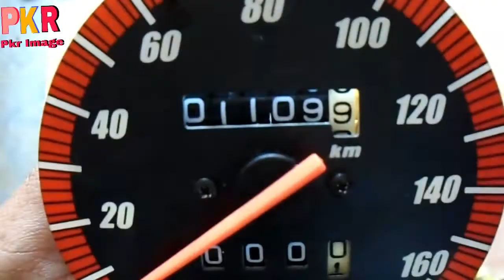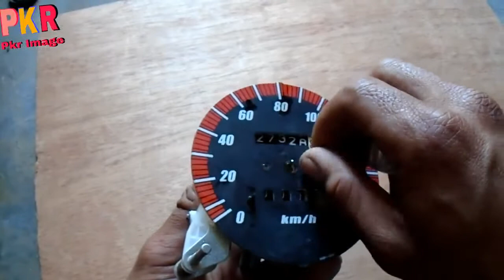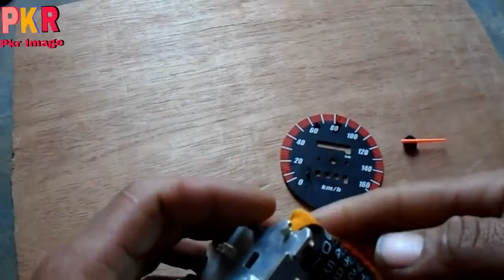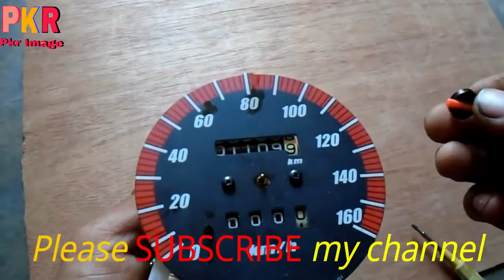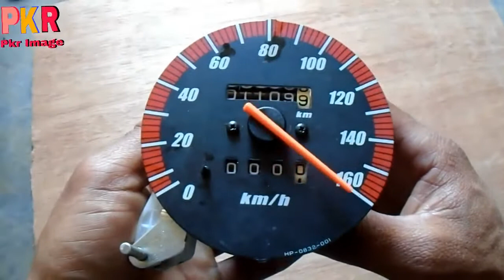How to lose motorcycle speed meter ? Full training in nepal.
Hi Guys here is the new video:How to reset Honda unicorn, sine, supersplender and tvs  Meter Back To ten. from my { PKR IMAGE } Channel.

In this video i showed you guys how to reset meter back to zero